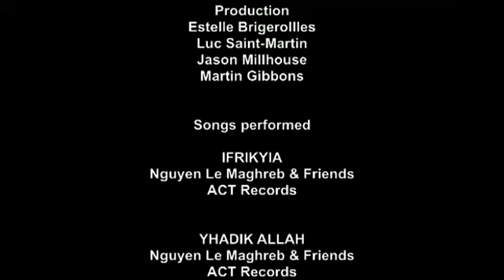Karim Ziad PREVIEW - behindthenotes.com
features video documentaries of renowned musicians with live performances discussing how they approach the creative process of making music.